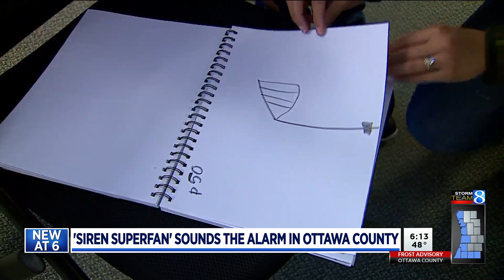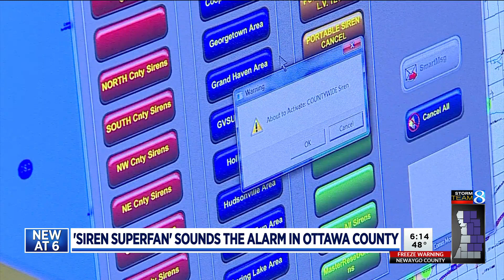5-year-old siren fan helps Ottawa County’s monthly test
Black River Elementary kindergartner Gabe Martin is a fan of tornado sirens. (May 7, 2021)